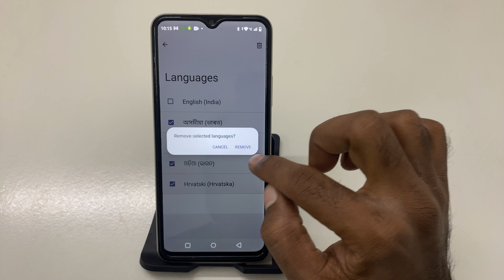How to Delete a Language on Realme C35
Realme C35: Step-by-Step Guide to Removing a Language
Easily Remove Unwanted Languages on Realme C35
Realme C35 Tips: How to Delete Language Settings
Simplify Your Device: How to Erase a Language on Realme C35
How to Remove Language Options on Realme C35
Realme C35: Your Complete Guide to Deleting Languages
Quickly Delete Languages on Realme C35: Easy Steps
Realme C35 Language Management Tutorial: How to Delete Languages
How to Manage and Delete Languages on Realme C35: A How-To Guide